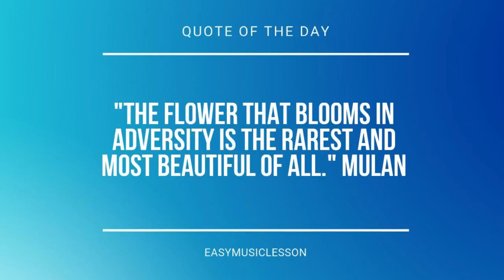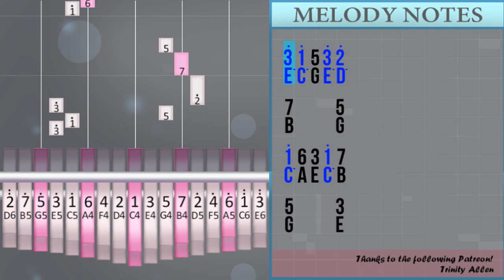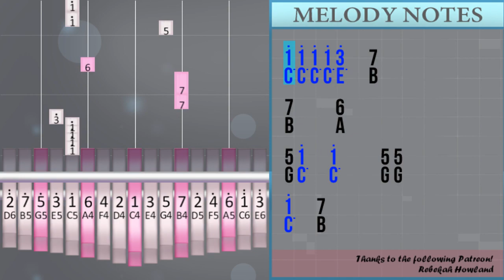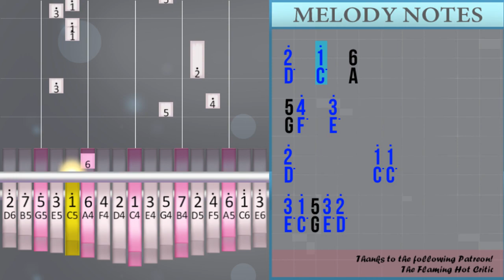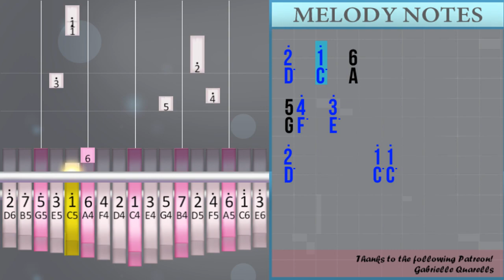How to play Like My Father by Jax on Kalimba (Tutorial)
Comment and let us know how the videos have helped you. It keeps us going! :)The easiest way to learn how to play Like My Father by Jax on the kalimba. It's a kalimba tutorial for Like My Father by Jax.

EasyKalimbaLesson teaches you to play the your favorite instrument, through easy and simple animation so that you too can learn how to play Like My Father by Jax on the kalimba easily. A kalimba tutorial with visual animation graphic.

Numbered notation:
3° 1° 5 3° 2°
7     5
1° 6 3 1° 7
5     3
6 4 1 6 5
3     1
5° 2° 7 2° 6
2°
3° 3° 3°   5°   1°
1°     3°     5
1° 1° 1° 1° 3°   7
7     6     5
5 1°   1°   5   5
1°   7     7
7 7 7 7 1°   7
6 6 7 1°     5
3° 3° 3° 3° 5°   1°
1°     3°     3
1°   1°   3°   7
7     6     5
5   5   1° 1°   5
5 1°   7
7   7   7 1°   1°   7
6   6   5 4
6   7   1° 7     7
7   1°   2° 1°     1°
1°   2°   3° 4°   3°
2°     1° 6     6
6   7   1° 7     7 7
7   1°   2° 1°     1°
1°   2°   3° 4°   3°
2°   3° 4°
3°   4°   5° 2°     2°
2°   3°   4° 3°
1°   2°   3° 4°   3°
2°   1°   6
5 4°   3°
2°         1° 1°
3° 1° 5 3° 2°
7     5
1° 6 3 1° 7
5     3
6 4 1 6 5
3     1
5° 2° 7 2° 6
2°           5
3° 3° 3°   5°   1° 1°
1°     3°     1°
1° 1° 1°   3°   7 7
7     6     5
5 5 1°   1°     5
1°   7     5
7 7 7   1°   7 7
6 7   1°     5
3° 3° 3° 3° 5°   1°
1°     3°     3
1° 1° 1° 1° 3°   7
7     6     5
5 1°   1°   5   5
1°   7     5
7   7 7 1°   7 7
6   7 1°
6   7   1° 7     7
7   1°   2° 1°     1°
1°   2°   3° 4°   3°
2°     1° 6     6
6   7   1° 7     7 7
7   1°   2° 1°     1°
1°   2°   3° 4°   3°
2°   3° 4°
3°   4°   5° 2°     2°
2°   3°   4° 3°
1°   2°   3° 4°   3°
2°   1°   6
5 4°   3°
2°         1° 1°
3° 3° 3°   5°   1°
1°     3°
1° 1° 1° 1° 3°   7
7     6
5 1°   1°     5 5
1°   7
7   7 1°   7   6
7   1°
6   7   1° 7     7
7   1°   2° 1°     1°
1°   2°   3° 4°   3°
2°     1° 6     6
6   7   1° 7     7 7
7   1°   2° 1°     1°
1°   2°   3° 4°   3°
2°   3° 4°
3°   4°   5° 2°     2°
2°   3°   4° 3°
1°   2°   3° 4°   3°
2°   1°   6
5 4°   3°
2°         1° 1°
3° 1° 5 3° 2°
7     5
1°   2°   3° 4°   3°
2°   1°   6
5 4°   3°
2°         1° 1°

Lettered notation:
E° C° G E° D°
B     G
C° A E C° B
G     E
A F C A G
E     C
G° D° B D° A
D°
E° E° E°   G°   C°
C°     E°     G
C° C° C° C° E°   B
B     A     G
G C°   C°   G   G
C°   B     B
B B B B C°   B
A A B C°     G
E° E° E° E° G°   C°
C°     E°     E
C°   C°   E°   B
B     A     G
G   G   C° C°   G
G C°   B
B   B   B C°   C°   B
A   A   G F
A   B   C° B     B
B   C°   D° C°     C°
C°   D°   E° F°   E°
D°     C° A     A
A   B   C° B     B B
D°   E° F°
E°   F°   G° D°     D°
D°   E°   F° E°
D°   C°   A
G F°   E°
D°         C° C°
B     G
G     E
E     C
D°           G
E° E° E°   G°   C° C°
C°     E°     C°
C° C° C°   E°   B B
B     A     G
C°   B     G
B B B   C°   B B
A B   C°     G
C°     E°     E
B     A     G
C°   B     G
A   B C°
D°   E° F°
D°   C°   A
G F°   E°
D°         C° C°
C°     E°
B     A
C°   B
B   B C°   B   A
B   C°
D°   E° F°
D°   C°